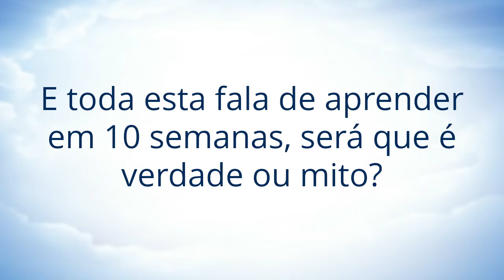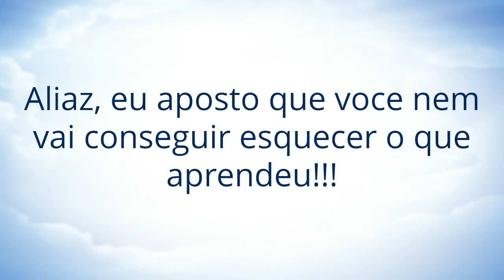speedy english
SPEEDY ENGLISH 3.0 - O MAIS RÁPIDO CURSO DE INGLÊS DO BRASIL

BAIXA GRATIS O E-BOOK INGLES EXPRESS - COMO MEMORIZAR UM VOCABULARIO DE 100 PALAVRAS EM 1 HORA!